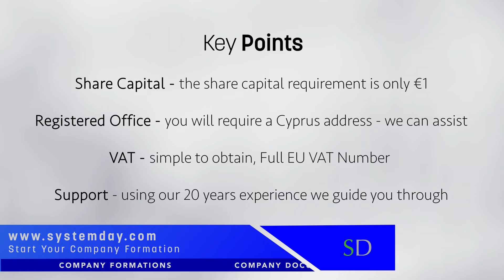Company Incorporation - Cyprus | Key Points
Cyprus Company Formations

Companies incorporated in Cyprus are Limited Liability Companies (LLC), which offer limited liability to its shareholders. We incorporate all our Cypriot companies by working with the Cyprus Department of the Registrar of Companies.

Cyprus Company Incorporation

We offer a complete incorporation package in Cyprus that includes:

Reserving your Company Name

Liaising with the registrar in Nicosia and relevant authorities
Structuring the company as per your requirements
Prepare your Company Registration Forms
Drafting the Articles of Association / Statutes
File the documents with the Registrar of Companies
Appoint the Directors
Initial Government licence fee payable on incorporation
Certificate of Incorporation
Issue of shares and production of Share Certificates
Memorandum and Articles of Association
Certificate of officers, Certificate of registered office address
Certificate of Shareholders and Share Certificates
Government Fees
All documents and certificates supplied in a professional folder
Delivery of documents by FedEx / DHL courier
Cypriot Company Law states an application for the formation of a company must be carried out through a Cyprus Law Office.

The formation procedure is as follows:

Approval of the company name.

Application to the Central Bank for Exchange Control approval.
Preparation and printing of the Memorandum and Articles of Association of the company in both Greek and English.
We will draft and file the following documents with the Registrar of Companies: Memorandum and Articles of Association of the company (in Greek); forms HE1, HE2, HE3; approval of the Central Bank and the payment of the registration duty.
As soon as registration of the company is complete, the Registrar of Companies will provide us with the Certificate of Registration in Greek and a copy in English, as well as documents detailing the list of directors and secretary, shareholders, registered office and Memorandum and Articles of Association.

Advantages of incorporating in Cyprus

Company documents are produced in English as well as Greek
Company legislation is based on British company legislation
Obtain a European VAT number without the complications of many other countries
One of the lowest rates of Corporation Tax
Full capital gains tax exemption on capital gains for all non-Cypriot assets
Full stamp duty exemption on contracts entered into for assets outside Cyprus
Cyprus is not considered to be a tax haven but a tax incentive country
Tax treaties with most countries
No withholding of tax on dividends
No capital gains tax
Ease of opening a bank account there
Freely transferable accounts of any currency may be kept either in Cyprus or anywhere abroad without any exchange control restrictions
No exchange control restrictions once the approval for the registration of the company is granted by the Central Bank of Cyprus
Cyprus Company Directors and Shareholders
Your company only requires one director. Directors may be of any nationality and there is no requirement to appoint a Cypriot director.

Your Cyprus company requires a minimum of one shareholder who may be the same person as the director. Shareholders may be of any nationality and may reside anywhere. Individuals and corporations are permitted as shareholders.

Authorised and Issued Share Capital

A company pays a small stamp duty, based on the authorised share capital
The minimum authorised, issued and paid up share capital of a Cyprus IBC company is €1
Share Capital is in Euros and only one share required

Cyprus Company Secretary

Cypriot companies require a Company Secretary. If you need to establish tax residency for the company then it  needs to demonstrate that management and control of the company takes place in Cyprus. For this reason, as well as for ease of administration, it is advisable to have a Company Secretary.

Registered Office

A Cyprus company must have a registered office in Cyprus, the address of which is filed with the Registrar, which we will provide.